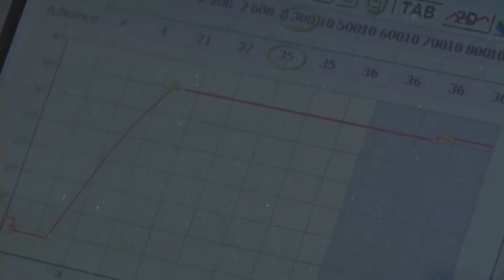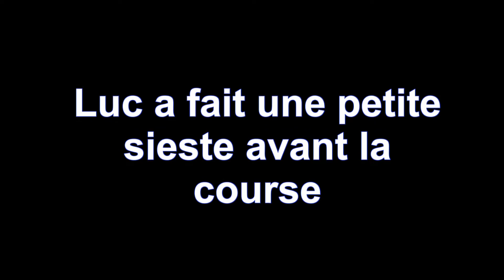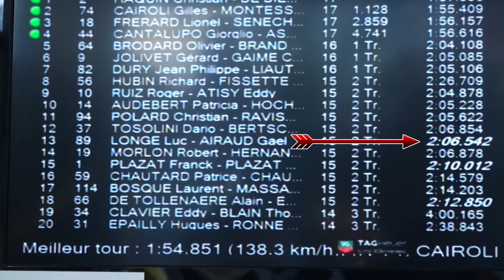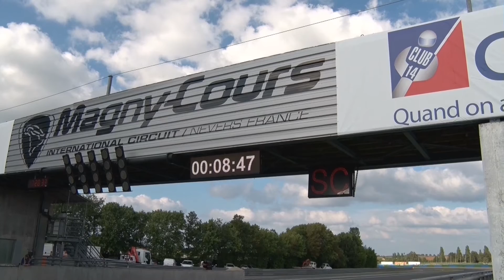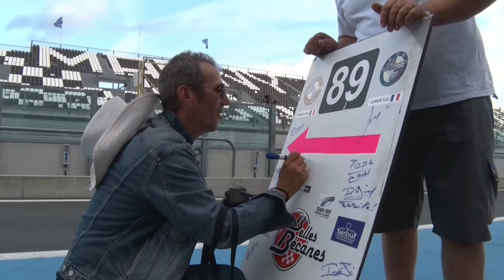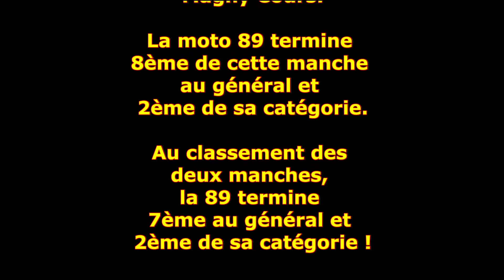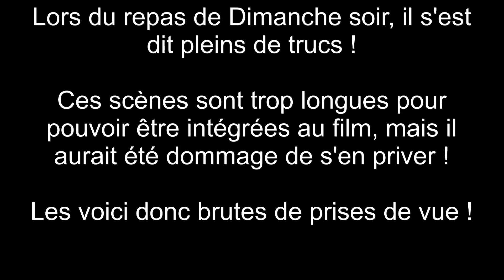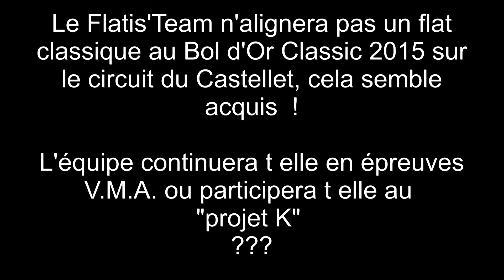Bol d'Or Classic 2014 - Au coeur du Flatis'Team, 4 jours intenses, dimanche14 septembre 2014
Compte rendu de la journée du dimanche 14 septembre sur le circuit de Nevers Magny-Cours au cœur de l'équipe du Flatistan, le Flatis'Team, vainqueur de l'épreuve dans sa catégorie en 2013.
Deuxième manche du Bol d'Or Classsic 2014.